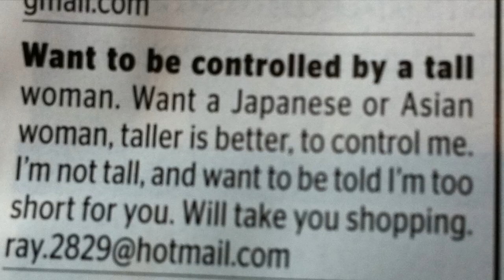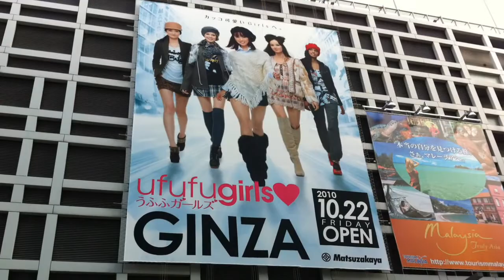Visit to Tokyo, Japan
October 2010 visit to Tokyo.